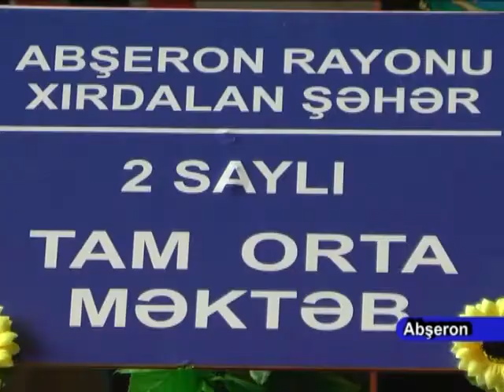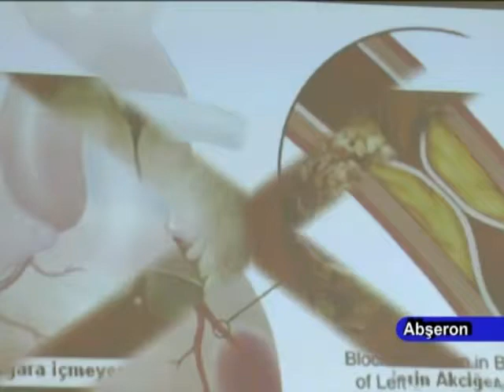26 11 2015 Xirdalan 2 sayli Narkomaniya